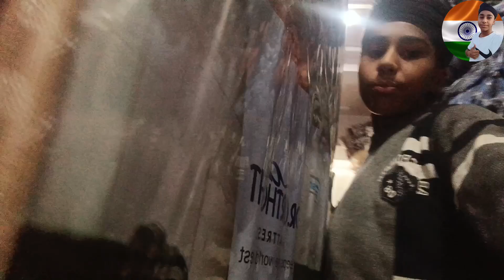Ek surprise hai 🥰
|| Ek surprise hai 🥰 ||  ‎@souravjoshivlogs7028

real juice ka vlog || my new vlogs|| ranjeet singh 🔥vlogs|| 🔥

lots of

and I usually focus on making videos about my life and family. All the videos are purely for fun & Entertainment only.